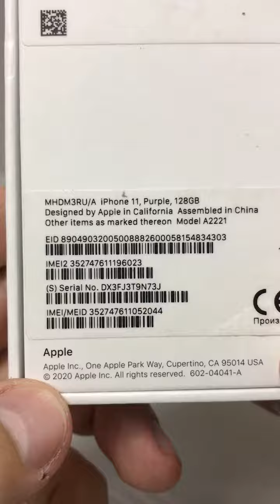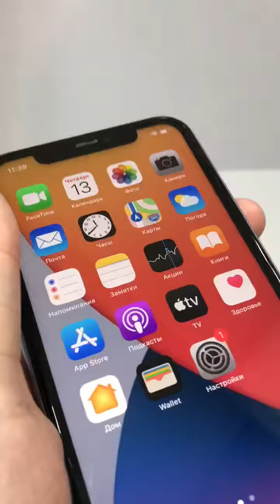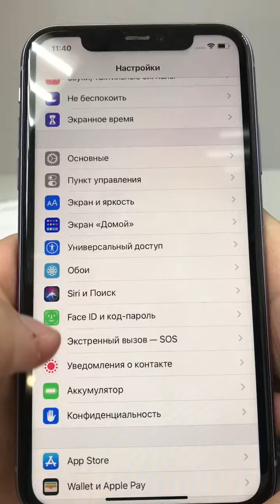iphone 11 128